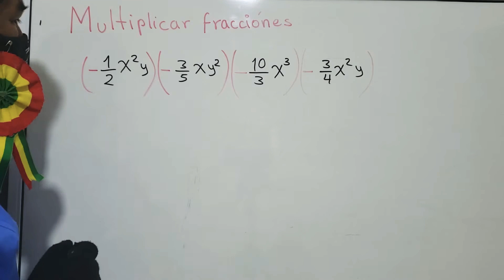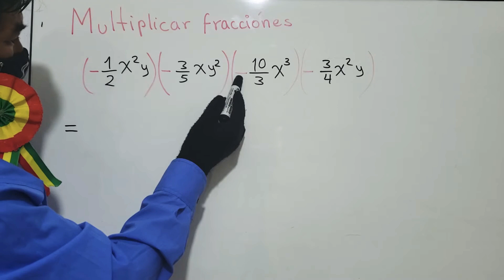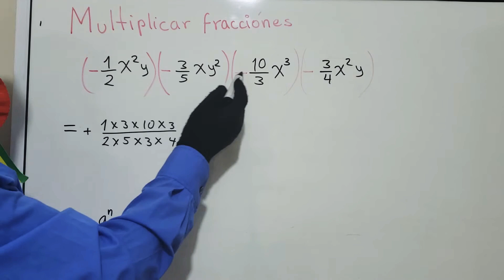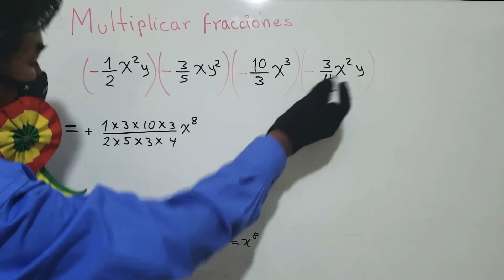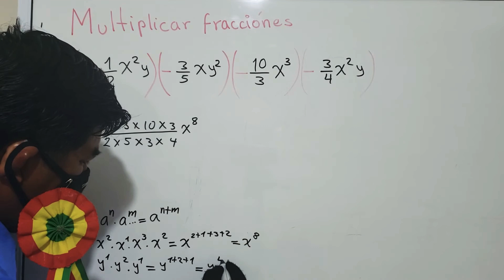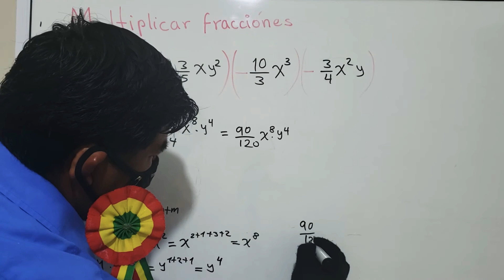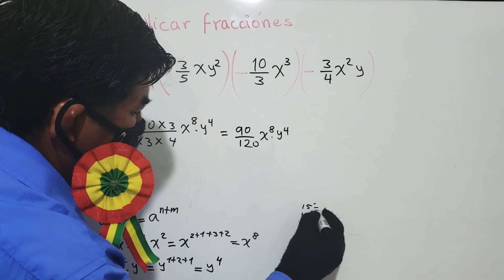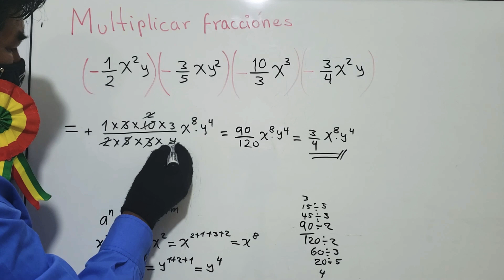Multiplicación de monomios con fracciones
Profe ramirin en este vídeo o tutorial aprenderemos la multiplicacion de expresiones algebraicas monomios por monomios con paréntesis